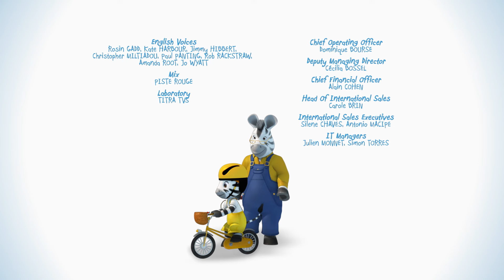Il robot di Zou 🤖 Zou in italiano 🦓 NUOVI EPISODI 🦓 Cartoni animati per bambini